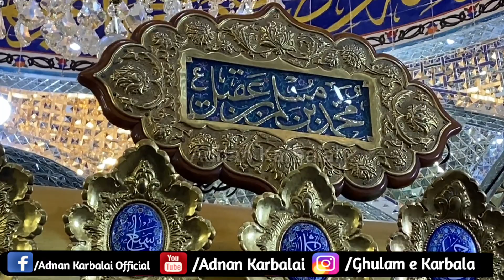Eid ki Raat Haram e Tiflaan e Muslim bin Aqeel a.s me Pursa